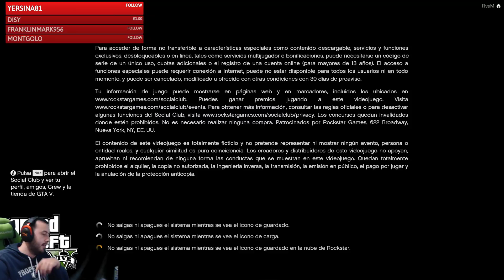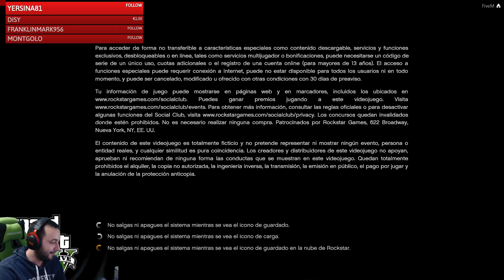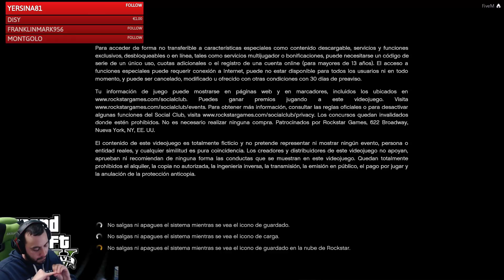[TWITCH 1.15] GTA V ROLEPLAY [UNIVERSE Y DESPITAOS]